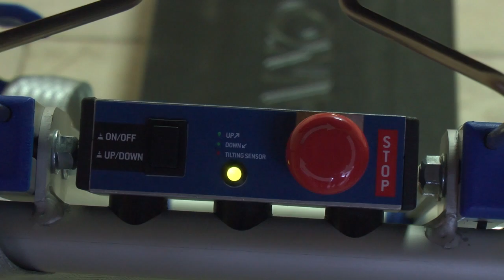Культурная жизнь с удобством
Послушать любимых исполнителей, посмотреть спектакли и концерты теперь возможно всем категориям граждан вне зависиомсти от состояния здоровья. Вот уже не первый год федеральная программа "Доступная среда" успешно реализуется на базе главной культурной площадки города - Дворца Культуры Губернаторский.